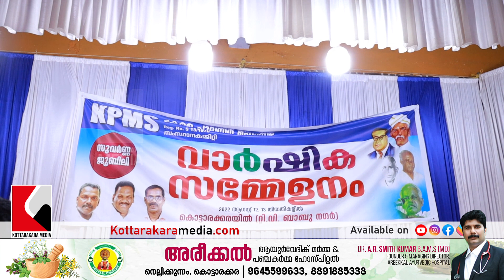കെ പി എം എസ് വാർഷിക സമ്മേളനം കൊട്ടാരക്കരയിൽ | KPMS Conference in Kottarakara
കെ പി എം എസ് വാർഷിക സമ്മേളനം കൊട്ടാരക്കരയിൽ

കൊട്ടാരക്കര ക്കാരുടെ സ്വന്തം വാർത്താ ചാനൽ ആണ് കൊട്ടാരക്കര മീഡിയ
Kottarakkara Media is Kottarakkara people's own news channel (കൊട്ടാരക്കര-KOTTARAKKARA-KOTTARAKARA)
Kottarakkara Media aims to bring all the Latest Malayalam news in front of your eyes in real time
കൊട്ടാരക്കര മീഡിയ എല്ലാ മലയാളം വാർത്തകളും തത്സമയം നിങ്ങളുടെ കണ്മുൻപിൽ എത്തിക്കുക എന്നതാണ് ലക്ഷ്യം

കൊട്ടാരക്കര വാർത്തകൾ || KOTTARAKKARA VARTHAKAL || KOTTARAKKARA NEWS || കൊട്ടാരക്കര ന്യൂസ് || LATEST VIDEO NEWS FROM KOTTARAKARA